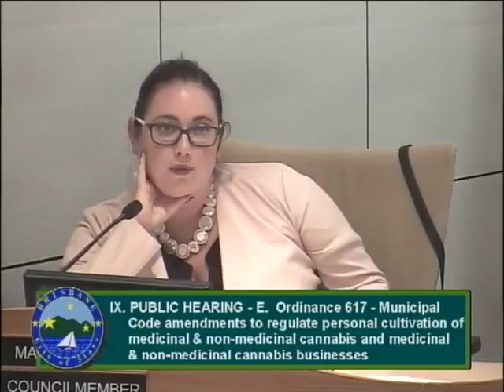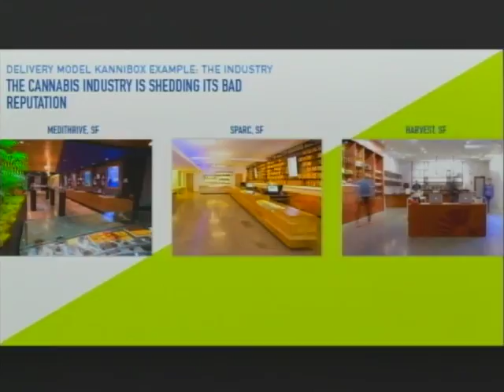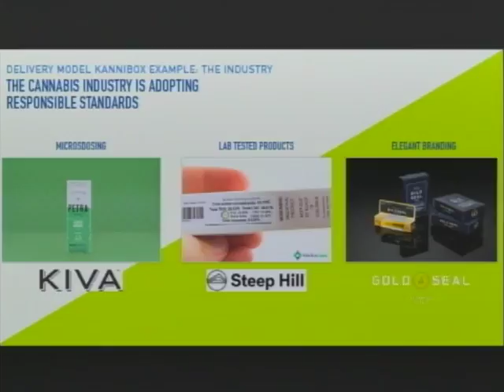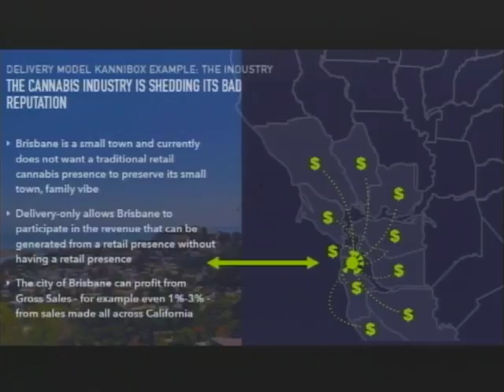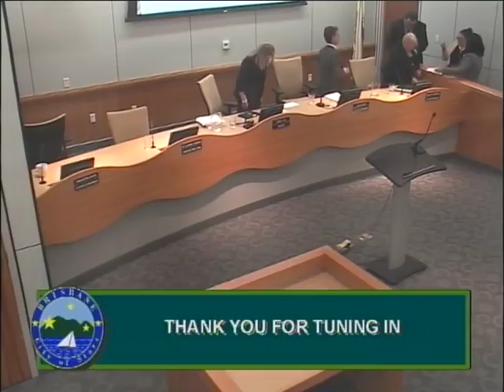Brisbane City Council Meeting 7-20-17 (part 2 of 2)